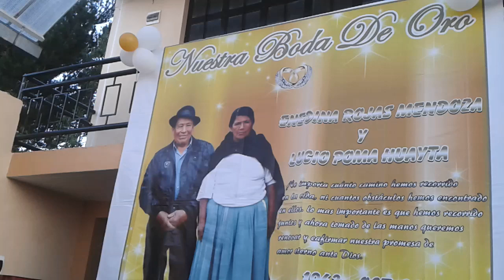NANCY KARINA Y LA ORQ. PRESIDENCIALES DE AMERICA.(2)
Boda de oro de Lucio Poma y E. Rojas M.